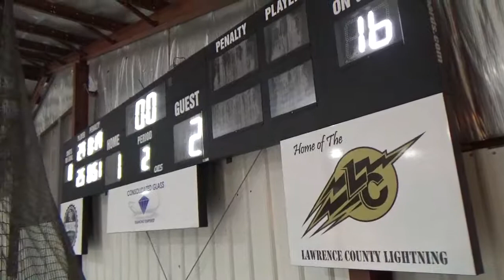11 12 18 WAHA Middle School vs South Fayette Pd 2